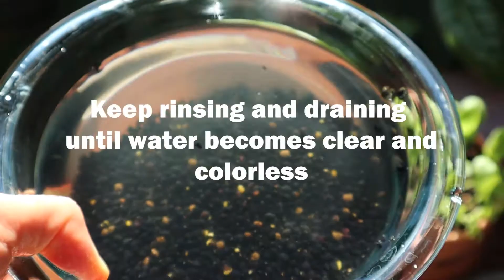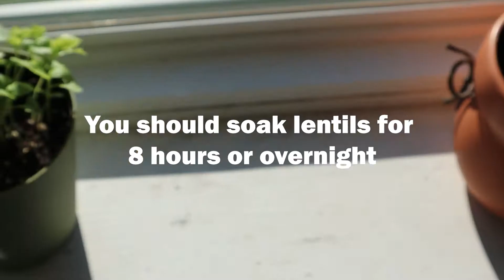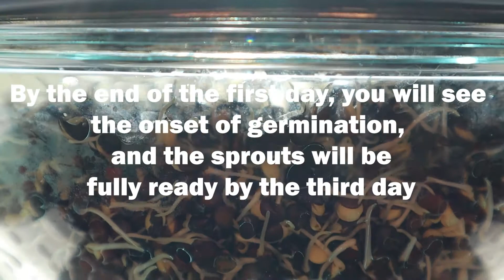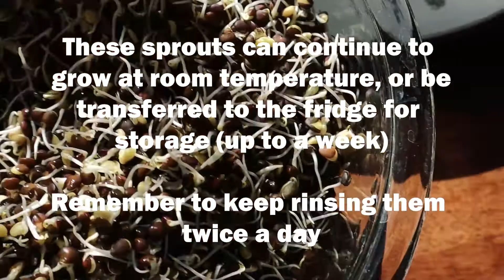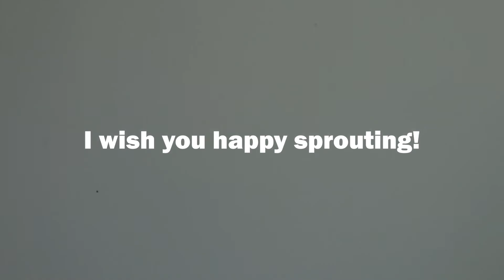FOOL-PROOF 4-STEP SPROUTING INSTRUCTIONS FOR BEGINNERS - You will only need a bowl!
Find the simplest, fool-proof sprouting step-by-step method in this video. What to sprout if you are a beginner? How to prepare the seeds? What equipment is necessary?

What can be more wholesome than life in its emergence and prime? From now on you will be able to indulge in the freshest sprouts any time! Give them a couple of days and remember to maintain their good hygiene.

Lentil sprouts, 100 g:

Carbs = 22 g

Calcium = 2% (hereinafter % Daily Value)
Iron = 18%
Potassium = 7%
Magnesium = 9%
Manganese = 22%
Phosphorus = 14%
Zinc = 14%
Copper = 39%
Sodium = 0%
Selenium =1%

Histidine = 22%
Isoleucine = 21%
Leucine = 18%
Lysine = 23%
Threonine = 20%
Valine = 20%
Tryptophan = 0%
Phenylanine + Tyrosine = 26%